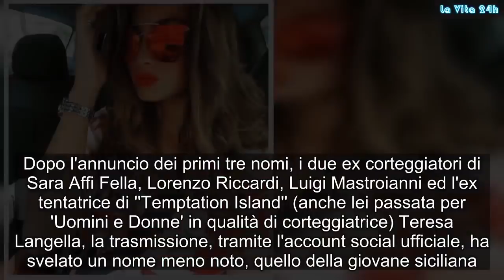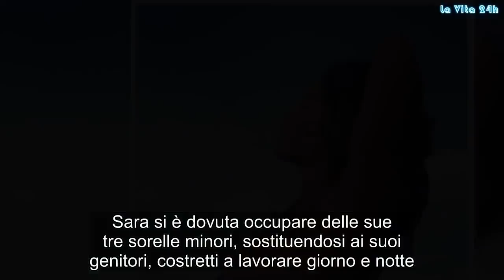Mara Fasone: età, altezza e peso. Chi è la nuova tronista di Uomini e Donne | La prove del notizia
Si chiama Maria Antonietta Fasone (ma lei si fa chiamare Mara) la tronista della nuova stagione di ‘’Uomini e Donne’’. Dopo l'annuncio dei primi tre nomi, i due ex corteggiatori di Sara Affi Fella, Lorenzo Riccardi, Luigi Mastroianni ed l'ex tentatrice di ''Temptation Island'' (anche lei passata per 'Uomini e Donne' in qualità di corteggiatrice) Teresa Langella, la trasmissione, tramite l'account social ufficiale, ha svelato un nome meno noto, quello della giovane siciliana. Nel video di presentazione, la ragazza ha dichiarato di aver sofferto molto le difficoltà economiche della sua famiglia, costretta a sopravvivere in condizioni molto difficili. Sara si è dovuta occupare delle sue tre sorelle minori, sostituendosi ai suoi genitori, costretti a lavorare giorno e notte. La giovane siciliana ha affermato commossa di sentirsi sola, sentendosi l'unico punto di riferimento e di sostegno per se stessa. Desidera un uomo con ideali e valori e il suo sogno più grande è quello di diventare mamma e di poter avere presto una famiglia.
Bellissima, con un fisico mozzafiato e delle curve da capogiro, Mara Fasone ha preso parte a diversi concorsi di bellezza. Il suo esordio è stato in un concorso provinciale. Poi, come molte altre sue colleghe, ha deciso di seguire il suo sogno e di partecipare a concorsi provinciali e regionali, fino ad arrivare alle selezioni del concorso più famoso nel nostro Paese, ovvero ''Miss Italia''. Dopo l'esperienza a Salsomaggiore, Maria ha fatto un grande balzo.
L’esperienza più importante è stata infatti quando ha avuto l’occasione di rappresentare l’Italia a ''Miss Universo 2012'', dove si è classificata tra le finaliste. Il suo nome è circolato su molti siti dei paesi sudamericani per via delle foto sensualissime pubblicate sul suo account Instagram, prontamente bloccato come prevede il rigido regolamento di ''Uomini e Donne''. Venerdì 31 agosto è stata registrata la prima puntata del Trono classico. Sui social, la redazione ha confermato che Mara Fasone è la tronista ufficiale di Uomini e Donne. Durante il video di presentazione del dating show ideato e condotto da Maria De Filippi, Sara ha spiegato i motivi che l’hanno spinta a partecipare a ‘’Uomini e Donne’’.
“In questo momento della mia vita voglio innamorarmi, voglio un uomo che abbia i miei stessi ideali. - ha raccontato la giovane siciliana - Che sia una persona rispettosa, piena di valori, che tiene tanto alla famiglia e che non dica bugie. Il mio sogno più grande è quello di creare una famiglia, quindi diventare mamma”. Siciliana di Palermo, classe 1992, Maria è alta un metro e settanta centimetri e pesa e con una vita alle spalle che l’ha fatta crescere prima del dovuto. Gossip, # LaVita24h,